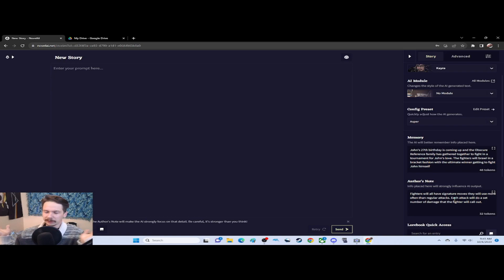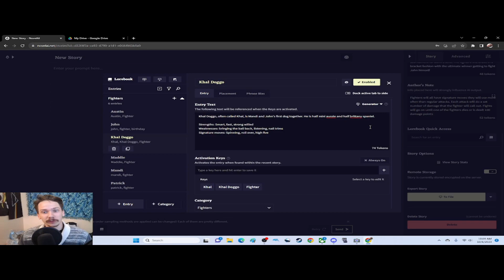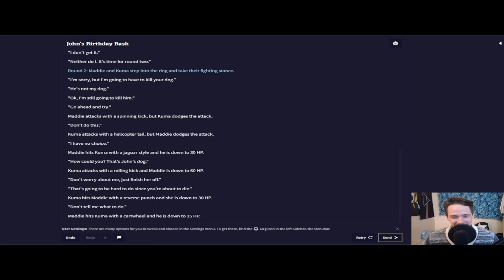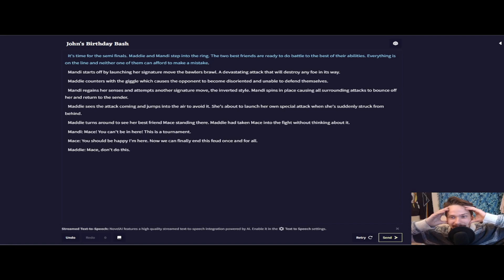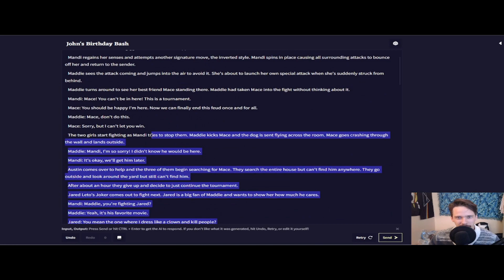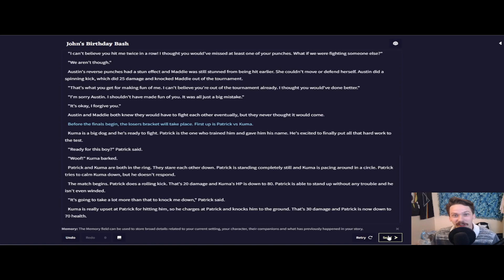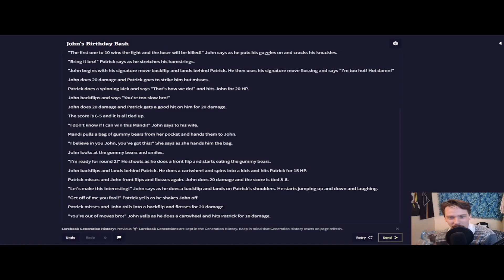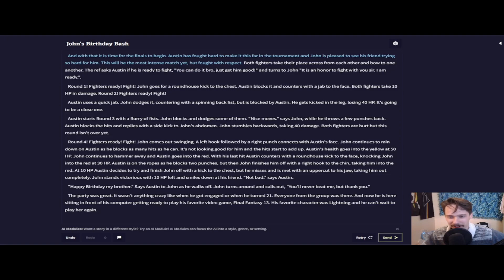John's AI Birthday Battle Extravaganza!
John has decided to make his best friends fight tooth and nail for his love in his birthday. That seems healthy, right? Join in the birthday bash and root for your favorites as the Obscure Reference gang battle it out for no apparent reason!